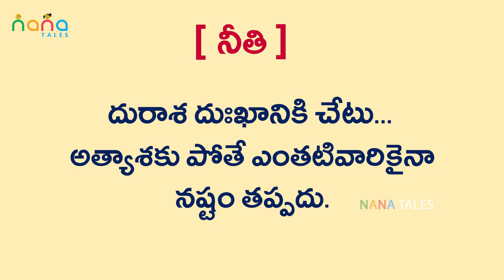Farmer's Greedy Wife | అత్యాశ రైతు భార్య | NANA Tales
Farmer's Greedy Wife | అత్యాశ రైతు భార్య | NANA Tales Exclusive Animated Series...

This story depicts of how a sincere farmer got boons from a fairy and how his greedy wife spoils his luck and how finally he dealt with the situation to overcome. A very good moral story for children and elders of all ages.

Every Week new video Don't miss...!

NANA Tales is a dedicated channel for 2D and 3D animated Stories in Telugu siutable for all ages.